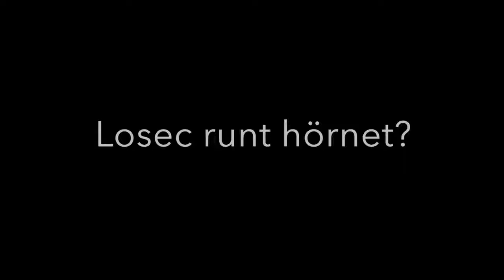Stress – haiku om ekorre av poeten Iréne Svensson Räisänen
Stress är en diktvideo av mig, Iréne Svensson Räisänen, poet och författare. År 2015 filmade jag ekorren på balkongen och skrev en haiku/senryu till den .

Vill du hjälpa mig att underhålla och utveckla den här kanal? Swisha 20 kr eller mer till 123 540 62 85 eller Bankgironr 743-0804.

OBS! Jag är inte sponsrad av någon eller får betalt för att göra denna video eller för länkarna här nedanför.